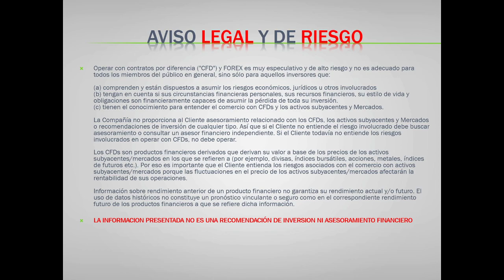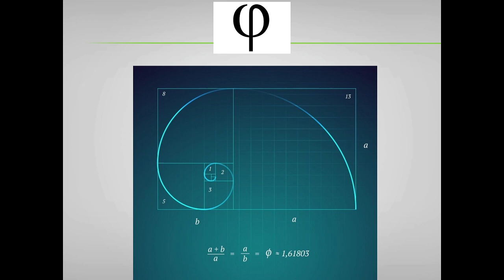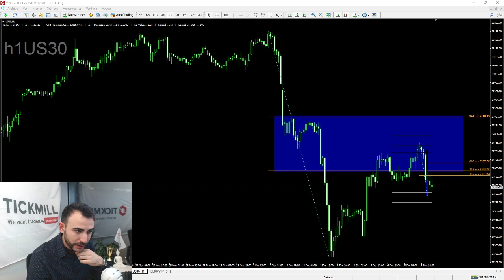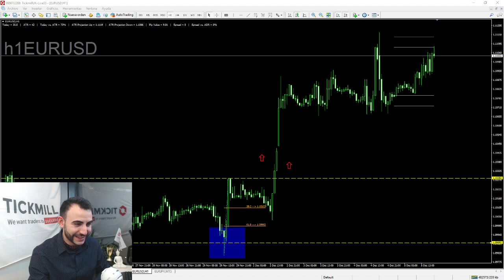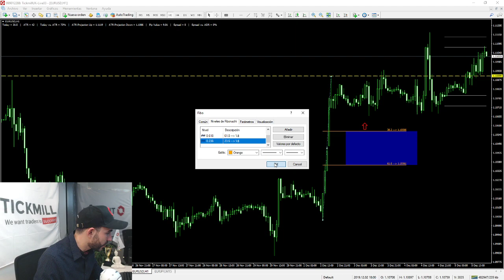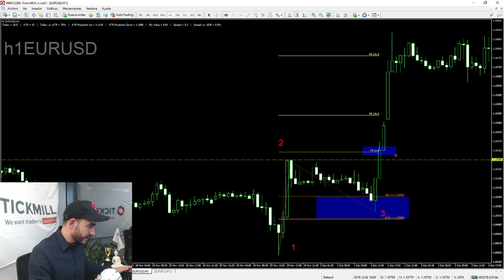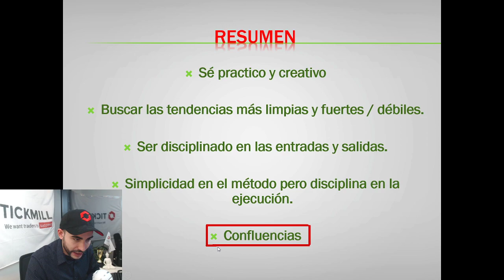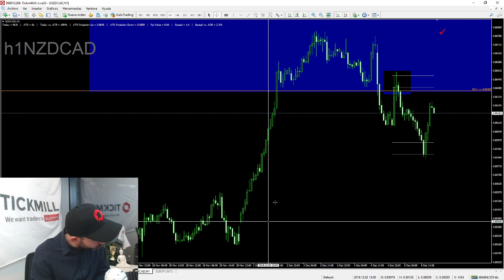Estrategia con Retrocesos de Fibonacci - Trading y Forex con Carlos Valverde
¡¡Si le ha gustado, visite para más vídeos!!